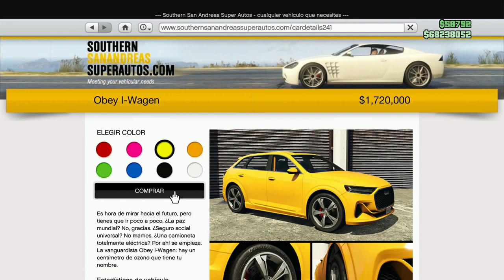NUEVO AUTO ELECTRICO OBEY I WAGEN EN GTA ONLINE | ME DECEPCIONO 😔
Hola Gamers!

NUEVO AUTO ELECTRICO OBEY I WAGEN EN GTA ONLINE - En este video compro y modifico la nueva camioneta Obey I Wagen en GTA Online.

¡¡BUENAS VIBRAS!!!